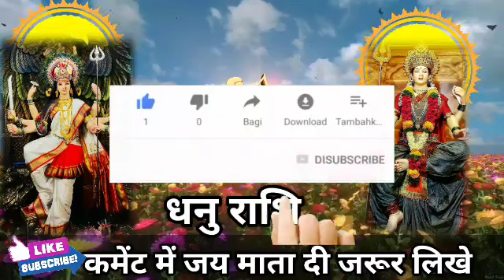धनु राशि वालों आपके परिवार के पीछे हाथ धोकर पड़ा है कौन है समय रहते जान लो। Dhanu Rashi